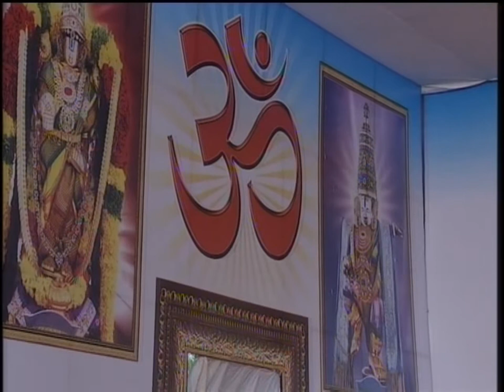Ishtu Dina Ee Vaikuntha Bhajan By Karkala Shree Venkataramana Bhajana Mandali